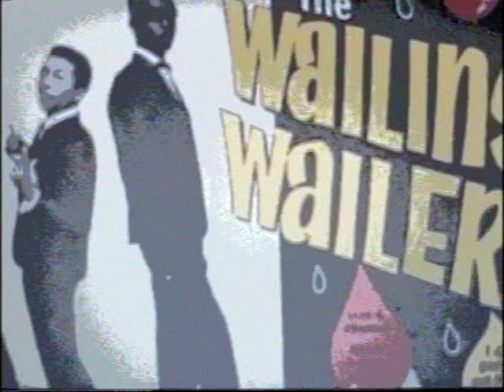BOB MARLEY - Concrete Jungle (Lead Vocal Muted) Blocked Words Remix The Wailers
BOB MARLEY - Concrete Jungle (Lead Vocal Muted) See my "about" page.